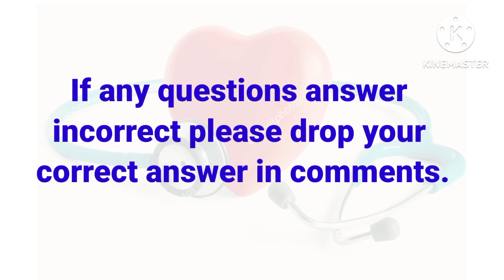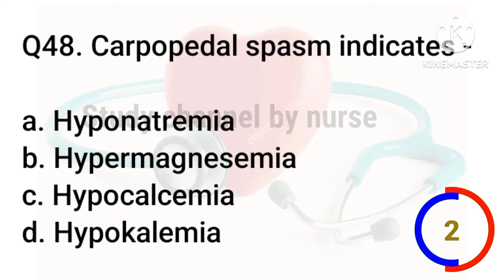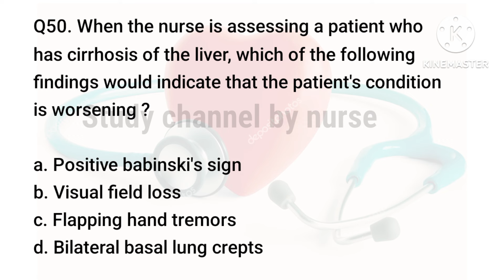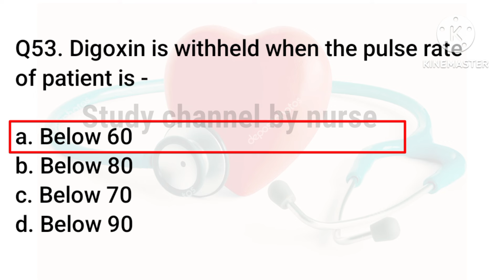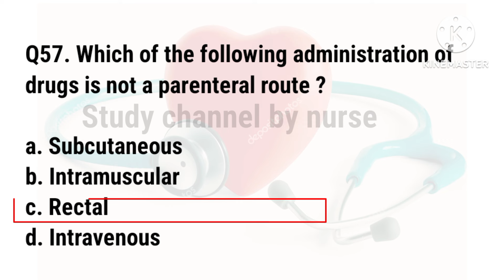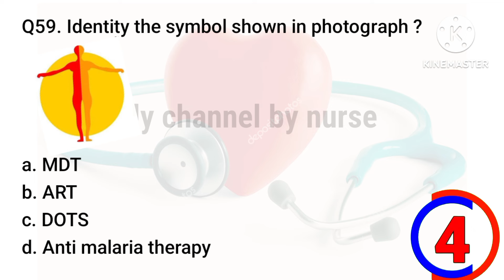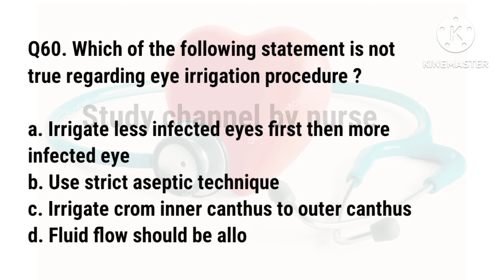ESIC questions paper for Staff nurse||practice paper for ESIC||part-4||ESIC exam preparation 2023